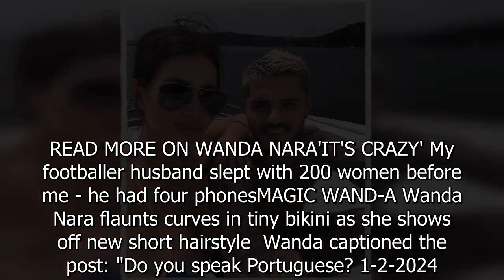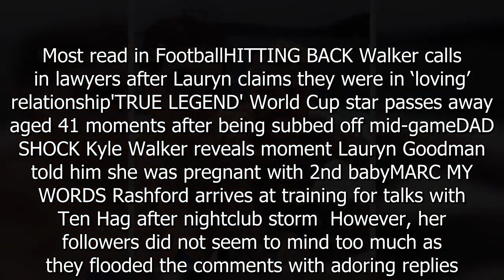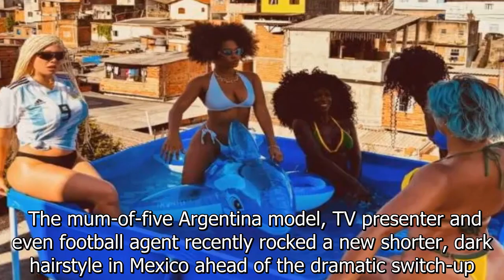Wanda Nara flaunts bum and new hair do but fans fear for her after choice of top